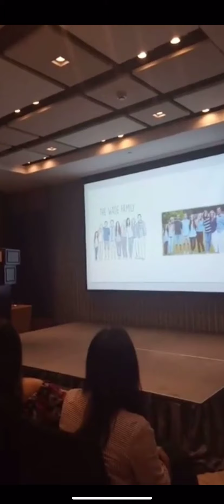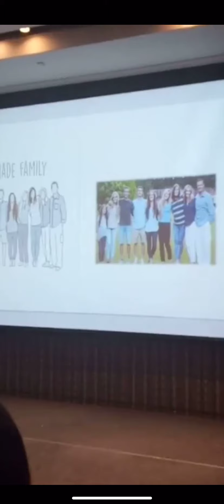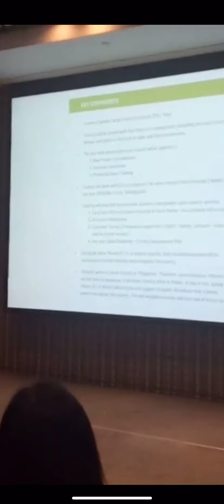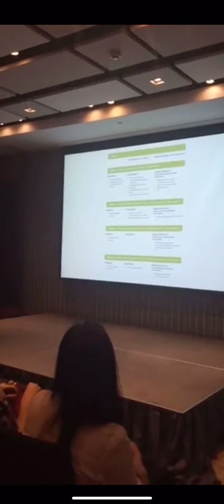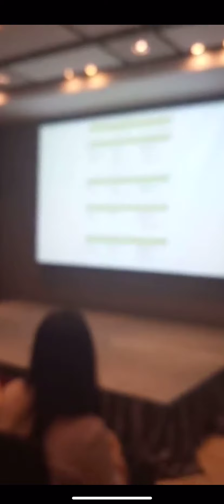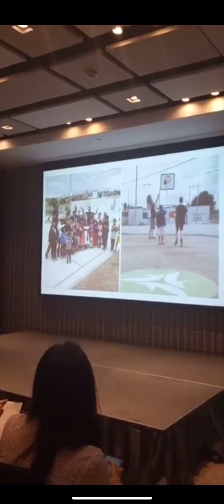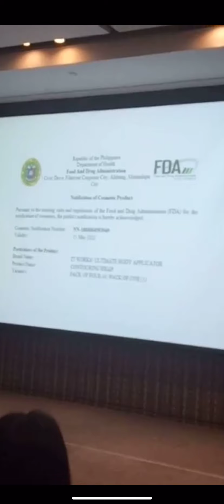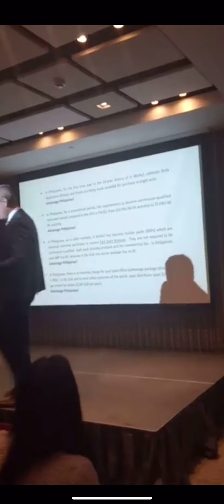IT WORKS in Manila with Ron Wade!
Want to know our plan for Philippines expansion? Ron gives a great presentation. This is a MUST see!